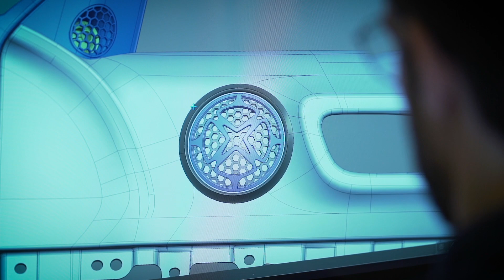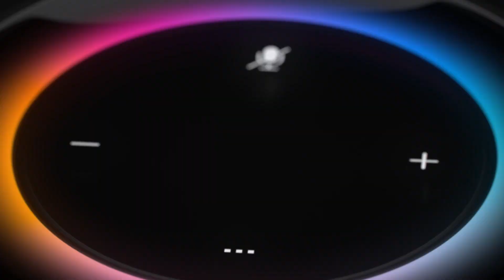Devialet discusses its technologies and partnership with Huawei for the 2021 HUAWEI Sound speaker.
Devialet talks about its partnership with Huawei. You can find full details of the new 2021 HUAWEI Sound

An iTWire colleague will be reviewing the HUAWEI Sound in due course :-)